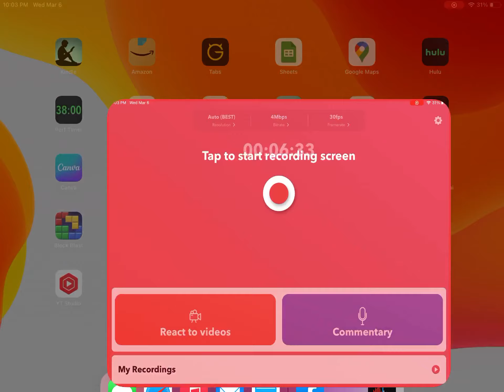Randall Donovan Ye Olde Mic 3/6/24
Short set of comedy on a Zoom Show